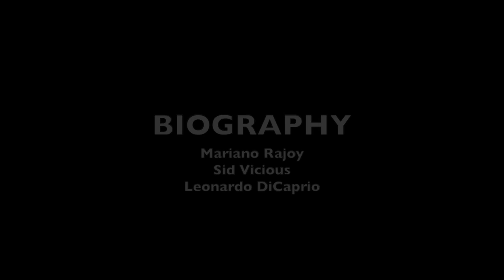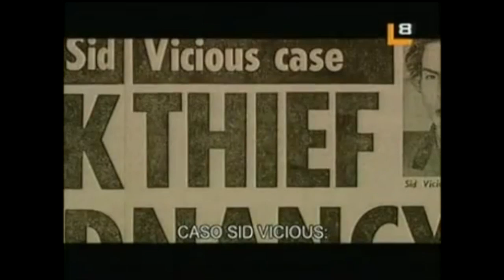Biography Mariano Rajoy, Sid Vicious, Leonardo DiCaprio